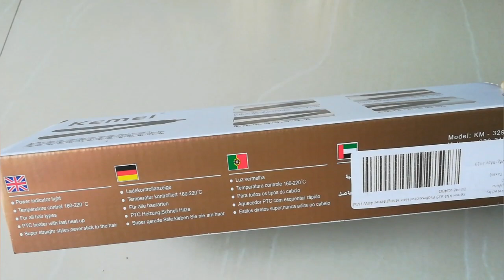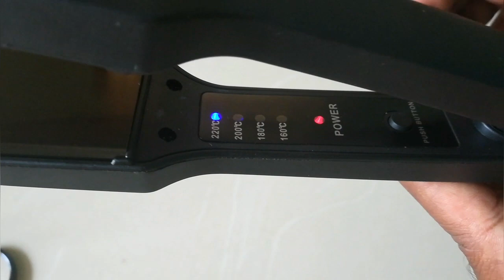Straightening my Hair with KEMEI Professional hair straightener. |Sujas World Malayalam |Epi no 79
In this video we will see how to straighten hair at home. This is by using KEMEI Professional hair straightener. This is very easy and Simple and 100% effective.